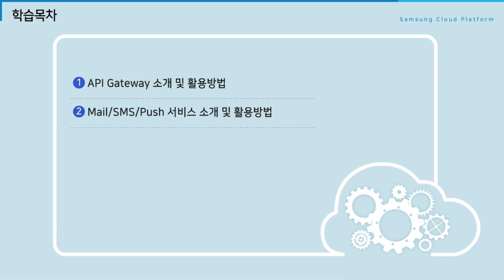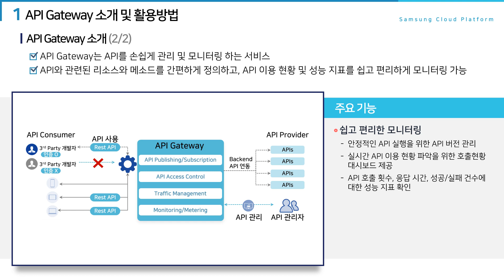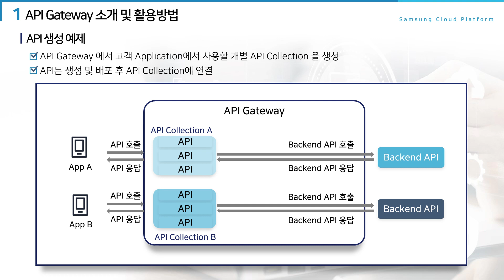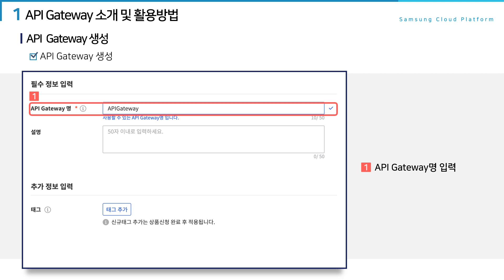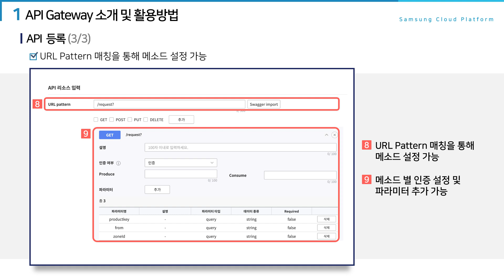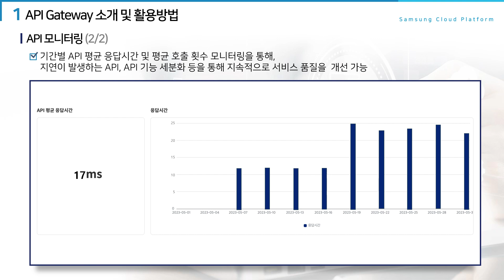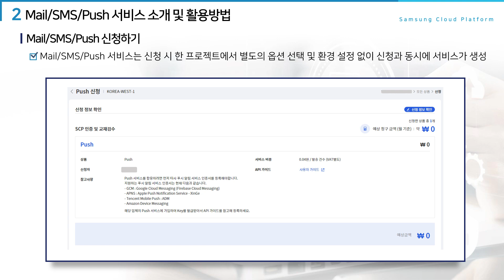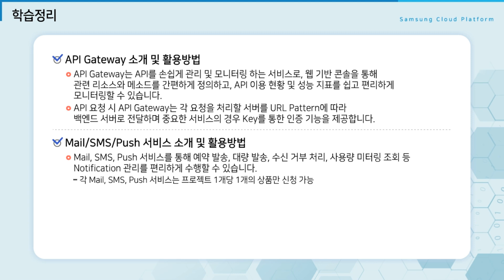Cloud Engineer 실무교육 Ch.5-2 │ 삼성 클라우드 플랫폼 애플리케이션 통합 설계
삼성 클라우드 플랫폼(Samsung Cloud Platform) 환경에서 프로젝트를 관리하고, 가상 네트워크, 컴퓨팅 및 스토리지, 데이터베이스 등을 구현 및 모니터링 하기 위한 교육 영상입니다.

챕터 5-2에서는 삼성 클라우드 플랫폼 애플리케이션 통합 설계를 강의합니다.